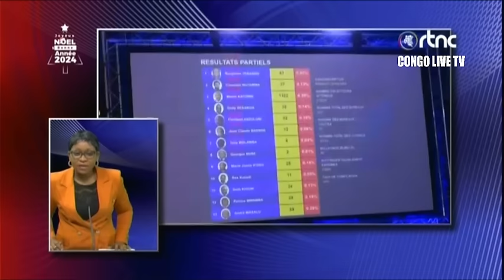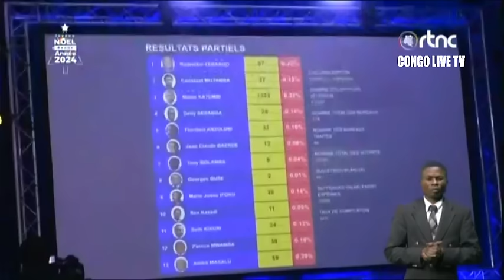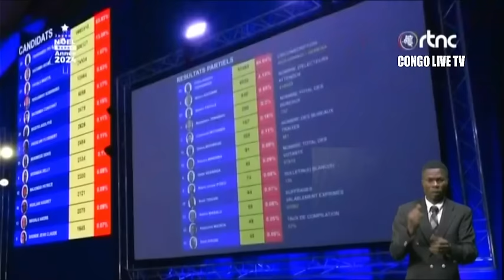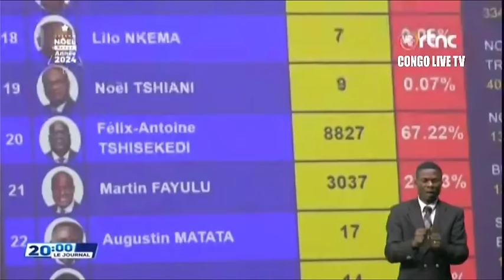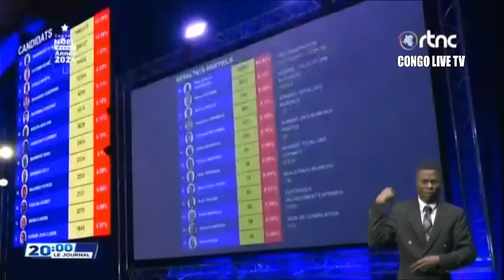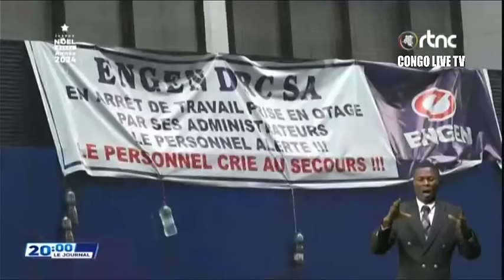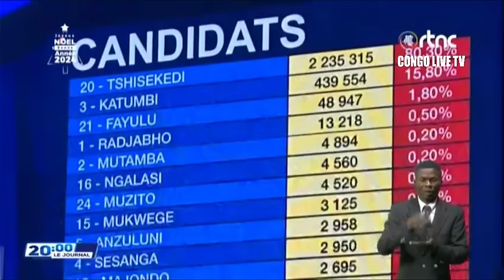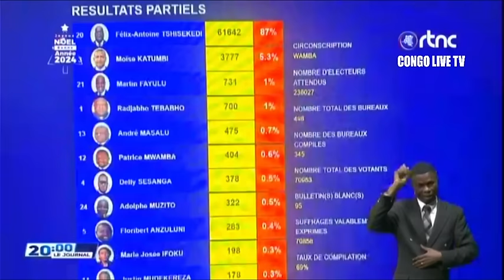🔴RDC : SUIVEZ LE GRAND JOURNAL DE CE MARDI LE 26.12.2023 RTNC EDITION 20H00